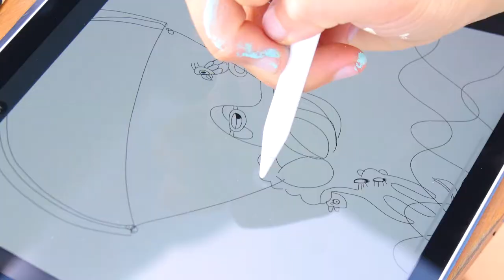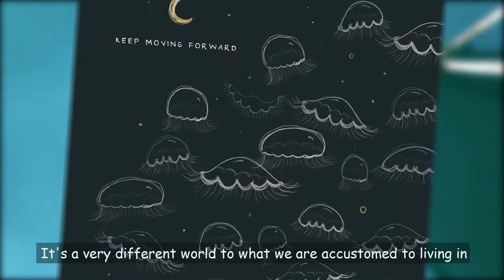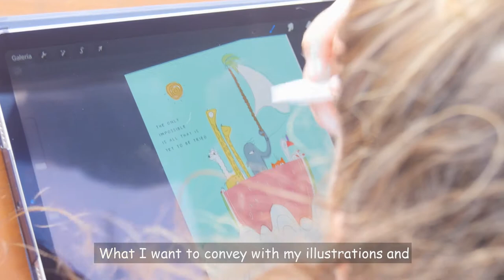SHORT ~ An Artist on a Sailboat ~ BOHEMIA ART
We are very excited to present Agus from BOHEMIA ART!

Agustina is a Argentinian artist that we've had the pleasure of sailing with for the past few months.
She's shared her work, ideas, and visions with us throughout these months, and she's inspired us through her illustrations and messages.
SO, we asked to feature her in a SHORT!

In this SHORT, she explains her background as an artist, how her move onto a sailboat shifted her work, and her transition to an illustrator!
She's currently working on beautiful and inspiring digital illustrations and plans to combine them into a children's book!
She's also more recently created cellphone wallpapers to decorate your daily life, which we love!

BOHEMIA ART ETSY SHOP

~ SOCIAL MEDIA ~
Follow our journey on instagram for more content @tomandine

~ BIKINIS ~
Amandine's bikinis are from Sensi Swim, made from recycled materials.

Catch you all later!